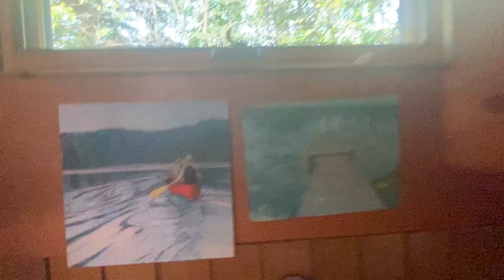Rylea's and Henry's Tour of the Thompson Homestead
Cousins, Rylea (9) and Henry (8) explore the magical  Thompson Homestead.